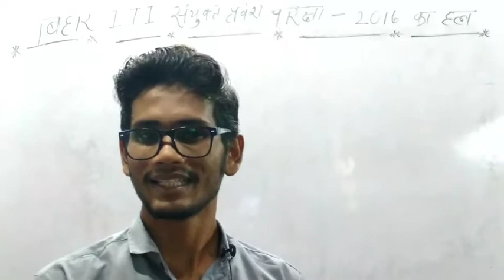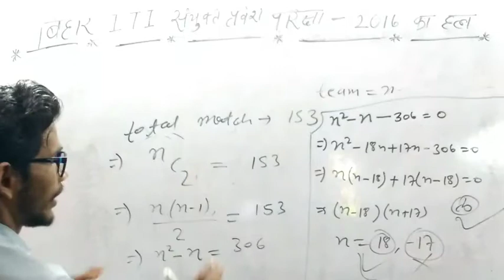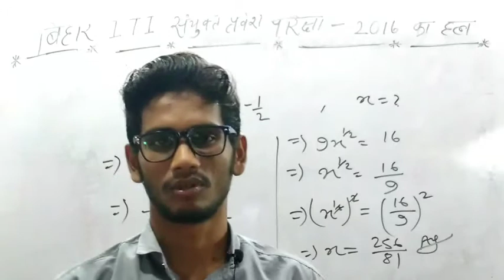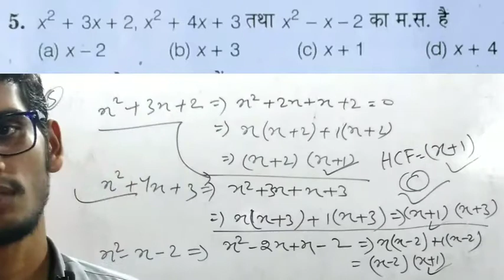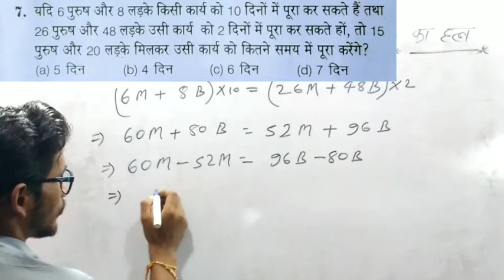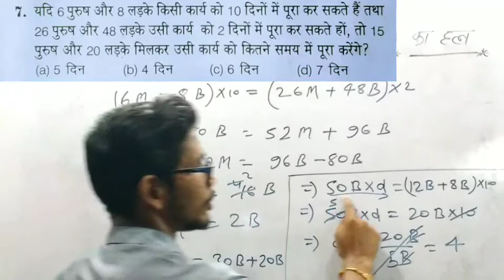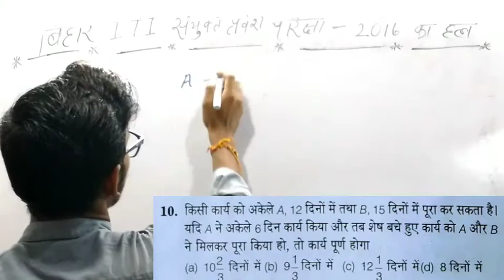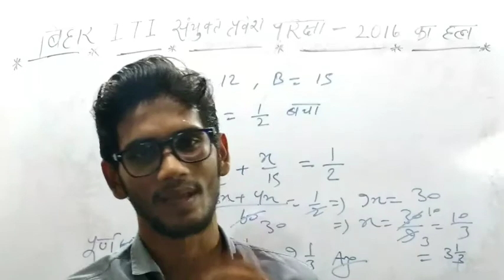BIHAR ITI–2016 SOLUTION OF ALL MATH QUESTIONS (बिहार ITI–2016 के गणित के प्रश्नों का हल) भाग–1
Hello friends